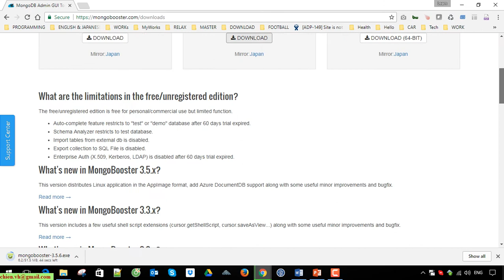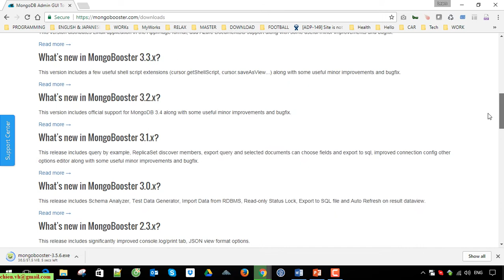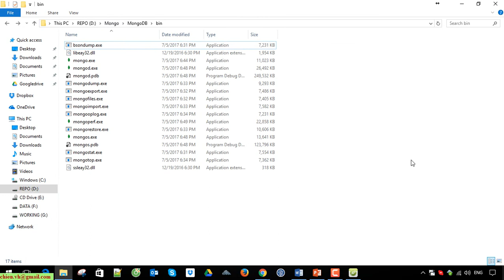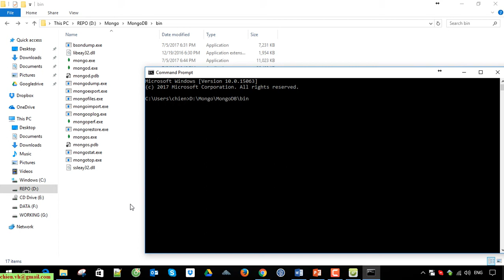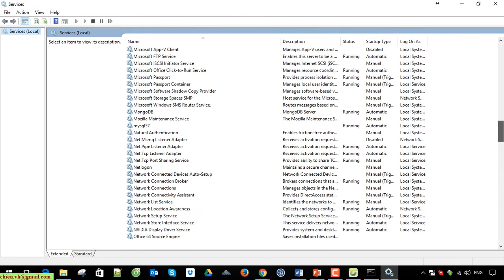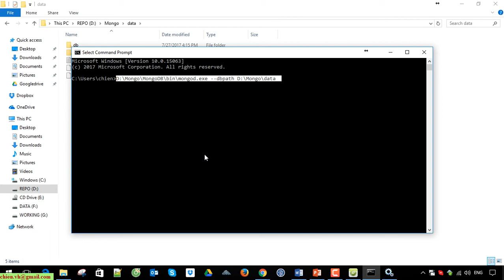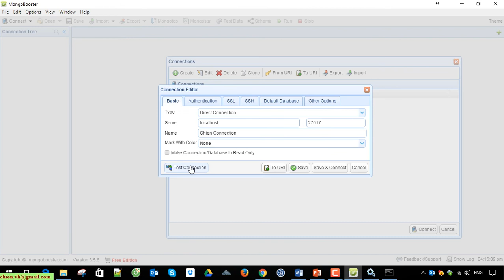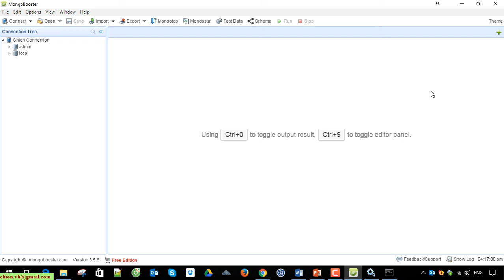#09 Install Mongobooster to Work with Mongodb | MongoDB Training